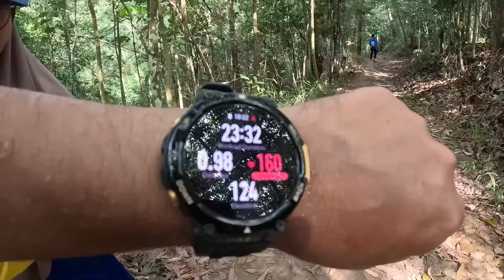Redah Hutan Belantara. Banyak Misteri Hutan Tak Terungkai, Rakam Bunyi Misteri, Makan Buah Bertam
Selain daripada aktiviti family camping, kami juga suka mendaki dan menjelajah hutan. Jom tonton ekspidisi kami dalam hutan tebal dan terpaksa mengharungi cabaran cuaca hujan lebat dan beberapa peristiwa misteri telah berlaku sepanjang eksplorasi kami kali ini. Walaupun begitu, kami enjoy menikmati suasana hutan tebal, sungai yang jernih airnya, stream trekking hingga jumpa spot mata air yang dulunya ada air tapi kali ni, tiada air keluar dari kawasan mata air. Disamping tu kami dapat makan buah hutan, buah bertam yang sedap enak dimakan. Buah survival.

In this video, we take you on a thrilling family hiking adventure and jungle exploration where we explore the magnificent forest and create unforgettable memories. We share all the joys of spending quality time in nature with our loved ones. Join us with breathtaking views of the surrounding area. We encounter fascinating wildlife and learn about the importance of conservation. As we share our experiences, we provide helpful tips and tricks for hiking with kids, including how to pack and prepare for a safe and enjoyable trip. Don't miss out on this exciting journey into the great outdoors with the whole family! So sit back, relax, and get ready to embark on a fun-filled family hiking adventure and jungle exploration that you'll never forget.